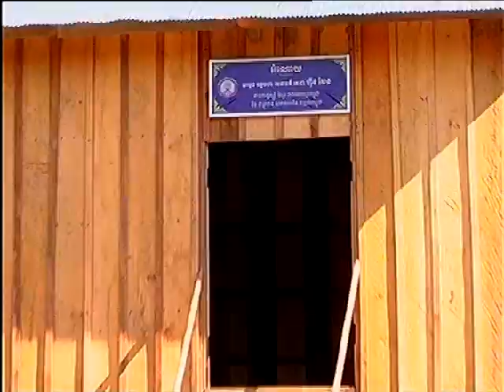ខ្នងផ្ទះទី៤១ដែលជាអំណោយដ៏ថ្លៃថ្លារបស់សម្ដេចតេជោហ៊ុន សែន ផ្តល់ជូនគ្រួសារអតីតយុទ្ធជន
ខ្នងផ្ទះទី៤១ដែលជាអំណោយដ៏ថ្លៃថ្លា្លរបស់សម្ដេចតេជោហ៊ុន សែន នាយករដ្ឋមន្ត្រីនៃព្រះរាជាណាចក្រកម្ពុជា ប្រធានសមាគមអតីតយុទ្ធជនកម្ពុជា ត្រូវបានប្រគល់ជូនគ្រួសារអតីតយុទ្ឋជន ដែលគ្មានជម្រកស្នាក់នៅ ស្ថិតនៅភូមិឈើទាល ឃុំឈើទាល  ស្រុកសណ្តាន់ ខេត្តកំពង់ធំ នៅរសៀលថ្ងៃទី ១២ ខែសីហា ឆ្នាំ២០១៧ ។